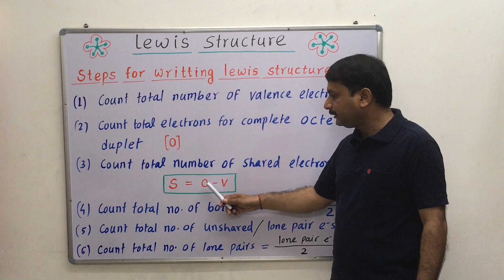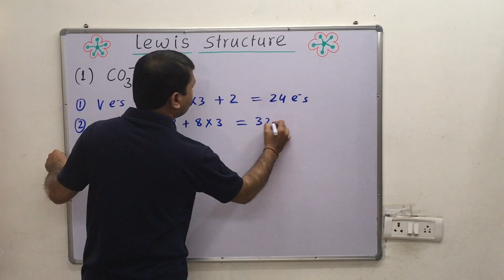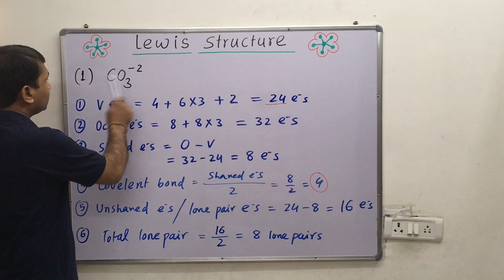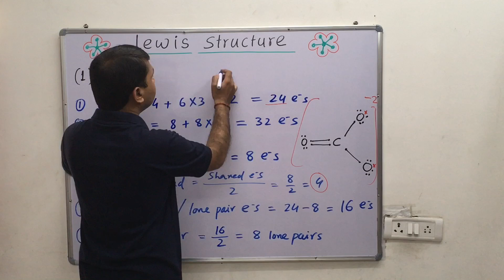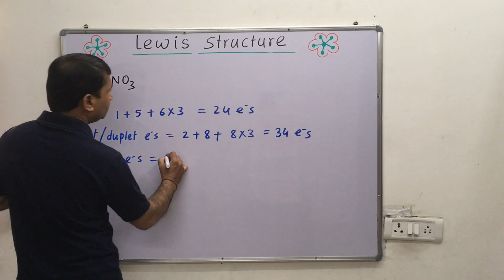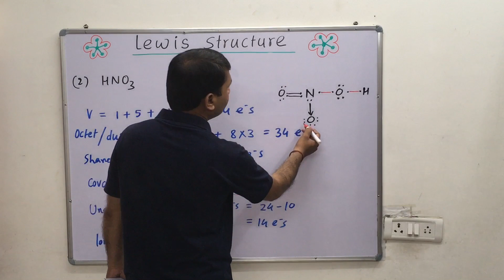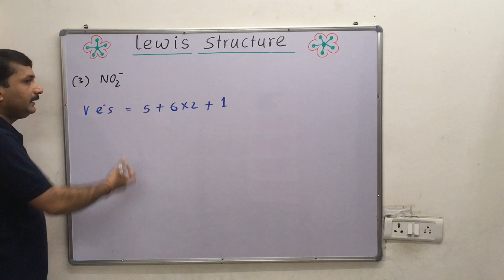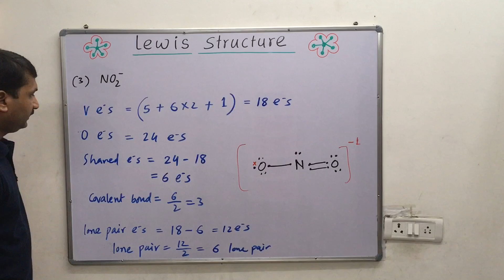4.3, draw Lewis structure, chemical bonding